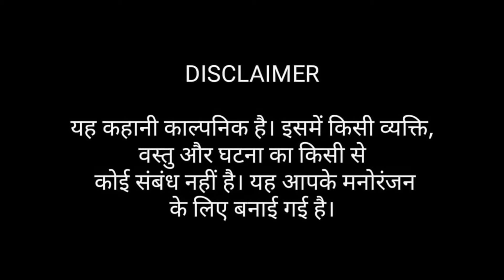मुंह दिखाई | बुंदेली कॉमेडी | बुंदेली फिल्म | bundelicomedy